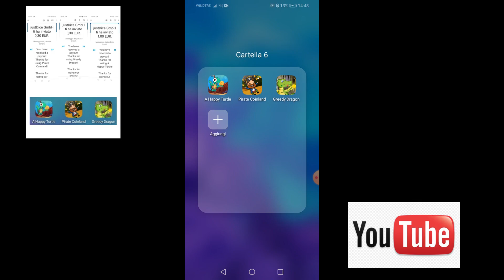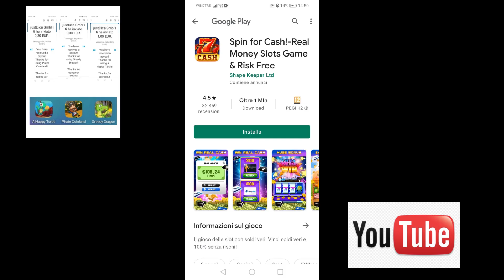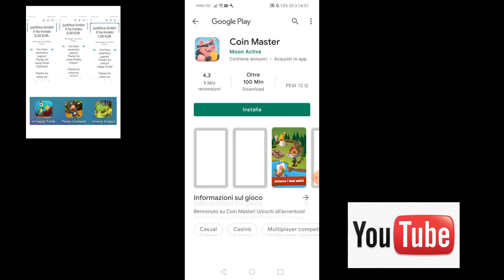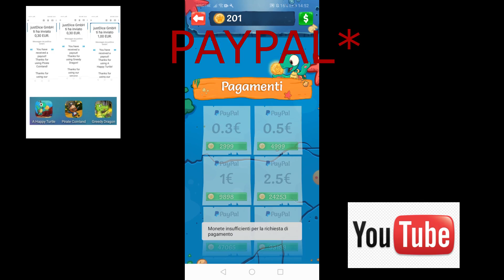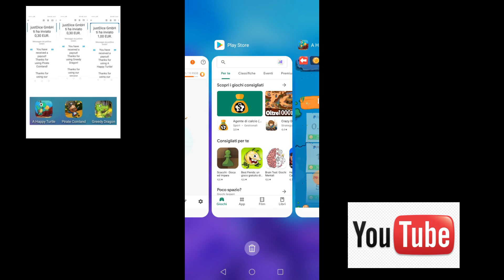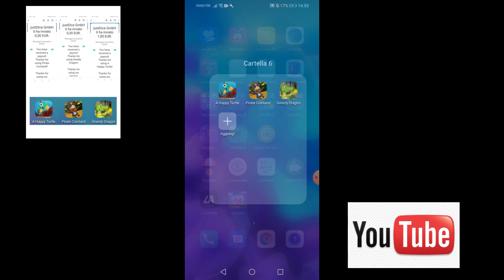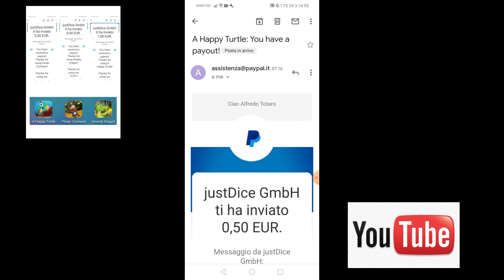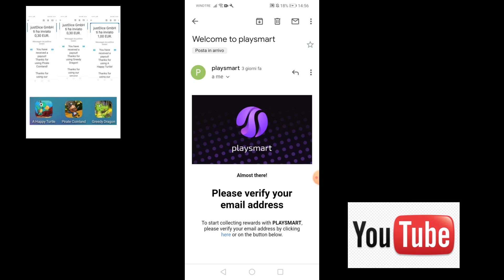Guadagna Soldi Paypal Giocando - 3 Applicazioni Per Guadagnare In Modo Automatico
Happy Turtle, Greedy Dragon,Pirate Coinland sono semplici, gratuiti e adatti ai tuoi gusti. Troverai i giochi giusti per te senza spendere nulla e senza dover fare lunghe ricerche nel Play Store! Scaricali subito gratis, ricevi consigli personalizzati sulle app e raccogli i punti (mCoins) per richiedere fantastici premi!

👍Premi il pulsante "Mi piace" se il video ti è piaciuto

00:00 - Intro.
00:13 - Introduzione.
00:36 - 1°applicazione: Happy Turtle.
01:20 - Come guadagnare.
03:55 - prelievo.
05:40 - 2° applicazione: Pirate Coinland.
05:58 - Prelievo in live.
07:00 - 3° applicazione: Greedy Dragon.
07:25 - Prove di pagamento

▬▬▬ DOWNLOAD E REGISTRAZIONE▬▬▬

💎💎💎BONUS ALLA REGISTRAZIONE💎💎💎

📌COINBASE: 10$ depositando 100$+ 100$ con quiz

📌CELSIUS NETWORK: 80$ depositando 400$

📌SWISSBORG: Fino a 100€ depositando 50€

💎💎💎APP PER MINARE CRYPTOMONETE💎💎💎

📌BEE GAMES: Ottieni 1 bee gratis

📌PI NETWORK: 1 PI gratis

📌STORMGAIN: 3€ IN BTC gratis

📌CRYPTOTAB: Programma per minare BTC

📌KRYPTEX: Migliore programma per minare BTC da pc

➥➥➥ ATTENZIONE ➥➥➥

Ogni mio video si basa sulla mia esperienza di guadagno, pertanto i miei risultati possono essere diversi dai vostri.

🔹NOTA BENE🔹
Questo video è realizzato solo per scopi educativi. Non vi è garanzia che guadagnerai denaro usando le tecniche menzionate in questo video. Il successo richiederà duro lavoro, esperienza e conoscenza. Condivido solo la mia opinione basata sulla mia esperienza personale.

Qualsiasi guadagno o esempio di reddito, sono solo stime di ciò che pensiamo tu possa guadagnare. Non vi è alcuna garanzia.